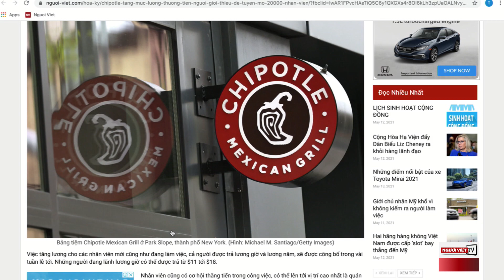Giới chủ nhân Mỹ trong 'cơn khát' nhân viên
Chuyện Nóng TrongTuần 14/05/2021

Giới chủ nhân ở Mỹ tuyển thêm nhân viên ở mức kỷ lục và đang gặp khó khăn về nhân sự khi đất nước bắt đầu ra khỏi đại dịch và kinh tế phát triển mạnh.